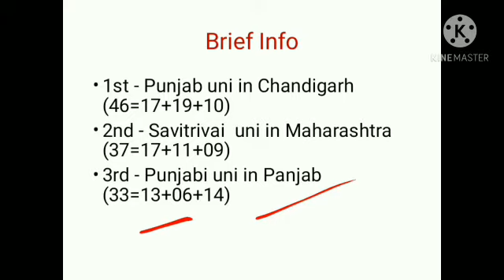khelo India University games 2021 | 1st Khelo India games 2020 | Second Khelo India 2021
This video is about 1st and 2nd Khelo India University games 2020/2021